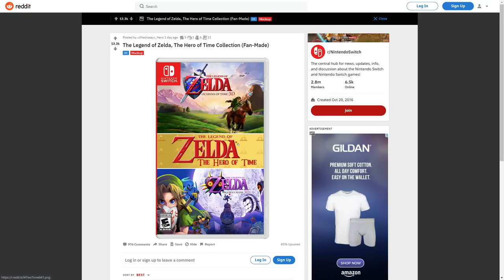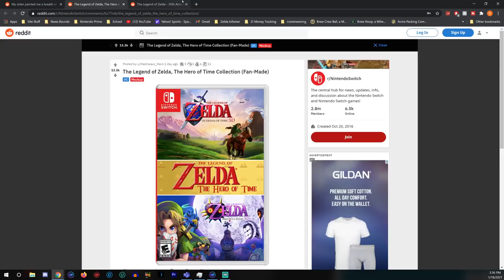The Legend of Zelda 3D All-Stars on Switch - What Will Be Included?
The Legend of Zelda has it's 35th anniversary this year and Nintendo is certainly going to go all out. Let's talk about The Legend of Zelda 3D All-Stars then...